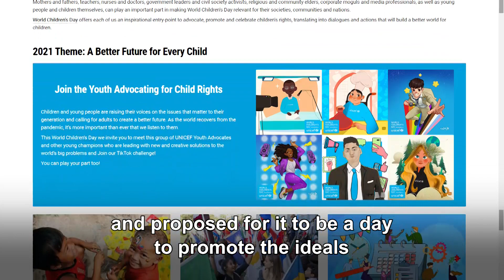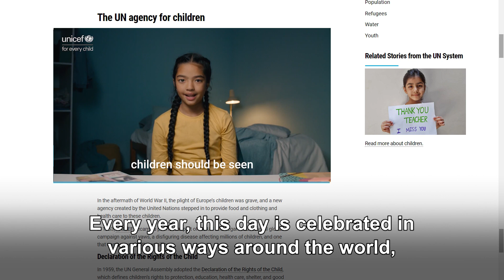Dr. Hong Speech | World Children's Day | 11-20-2021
Dr. Hong, Tao-Tze, President of the Federation of World Peace and Love (FOWPAL) delivered opening remarks on World Children's Day on Nov. 20 2021. Dr. Hong addressed in his speech, "Conscience Education, Happy Children and a Hopeful Future"